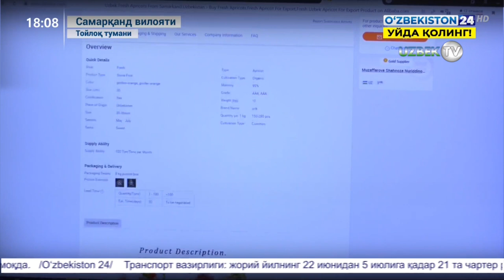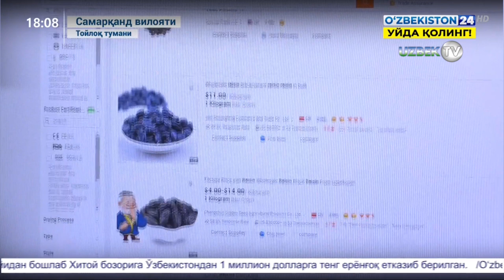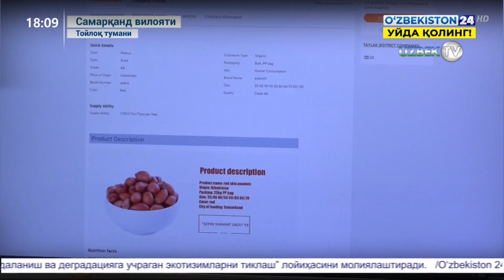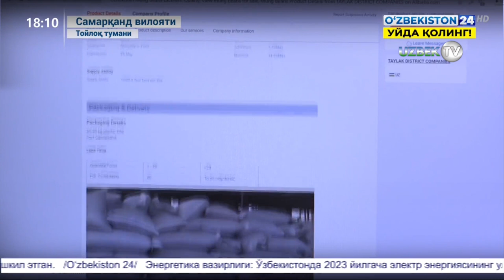Тойлоқлиқ фермер АЛИБАБА платаформаси орқали бутун дунёга ўз маҳсулотларини сотишни йўлга қўйди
Сиз дунёнинг энг улкан дўкони Алибаба ҳақида эшитгандирсиз. Эндиликда бу платформа орқали тойлоқлик фермерлар ўз маҳсулотларини бутун дунёга сотмоқдалар. Маълумот учун, Алибаба онлайн дўконининг харидорлари 600 милиондан кўп ва тойлоқлик  фермерларга аллақачон Бразилия ва Хитой давлатлардан буюртмалар келишни бошлади.
Экспорт бўлим вакили: Ушбу давлатларга ўз маҳсулотларимизни экспорт қилишда Алибаба онлайн платформаси бизга катта ёрдам бермоқда. Қишлоқ ҳўжалиги маҳсулотини етиштирувчи фермерлар, нафақат фермер, Ўзбекистонда ишлаб чиқарадиган тадбиркорлар ўз маҳсулотларини ўша платформа орқали экспорт қилиш имконияти мавжуд.